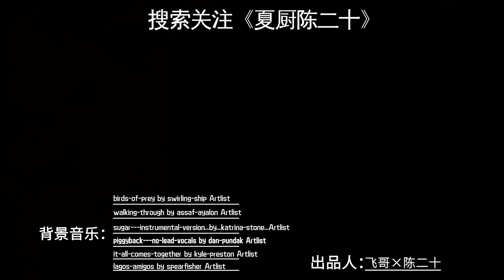【Cantonese Beef Offal Skewer】記憶裡的牛雜煲才是天花板，搭配自製蘸醬，才是廣式的味道| Summer Kitchen•夏廚陳二十【358】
Beef offal skewer stall around the street corner was a memory shared by many Cantonese.

The best-tasting beef offal skewer I can recall is the one outside my junior high. I would be on the edge of my seat ready to rush out the second the teacher declared the class was dismissed. It never failed to make my day. Well, I mean, of course, there was learning and stuff. 😁😁

When I am out in the world trying to make my mark, I've never gone past a beef offal stall without getting one. Yet, it doesn't taste the same as I remember.

So I'm gonna recreate my favorite snack and hopefully, relive my teenage years.

牛雜鍋！
🍲一個在廣東大街小巷一年四季都可以看到的經典小吃
記憶裡最好吃的牛雜是初中門口的那個攤位，現在買的都不是那個滋味了
那就努力復刻出神仙牛雜＋靈魂蘸料的味道吧😄
這個牛雜蘸料淋豆腐、青菜簡直上頭✨
必點的魚丸撈麵🍜，吸滿牛雜鍋的湯汁
喝的來一杯用五種食材熬的經典“冰廣式”葛水🍹
解膩下火又養生，喝完整個人都舒服了，到位！👍👍
夏天快到了，廣式涼茶又要開始耍花槍啦！

📜廣式牛雜煲菜單
✨牛雜配料：牛脆骨  牛百葉  牛腎  牛肚  牛腸  牛肺  牛筋
     高湯配料：牛骨  雞爪  薑片  蔥段 料酒  白開水

✨牛雜湯底：
    1.調製牛雜醬：   南乳  腐乳  柱侯醬  甜麵醬  花生醬  黃豆醬  蠔油
    攪拌
    2. 炒醬，加高湯、香料包   片糖
    3. 湯底加白蘿蔔和馬鈴薯最好吃

✨牛雜蘸醬：
     蘸醬+黃糖、牛骨湯、澱粉水
  （先把醬給炒香，再加高湯）
✨靈魂蘸醬調配：
    1. 牛雜蘸醬鋪底
    2. 加上：香菜  小米辣  蒜末 蔥花  花生碎  芝麻 蒜蓉辣醬

✨葛水配料：甘蔗  葛根  茅根草  胡蘿蔔  馬蹄

🌸Kudzu root soup:
Sugar cane, kudzu root, cogon grass, carrot, water chestnut;

🌸Cantonese beef offal:
✨Beef offal: beef gristle, beef tripe, beef kidney, beef rectum, beef intestine, beef lung, beef tendon.
✨Beef offal broth: beef bone, chicken fingers, ginger slices, scallion chunks, cooking wine, plain boiled water.
✨Beef offal sauce: fermented red bean curd, fermented bean curd, Chu Hou paste, sweet sauce made of fermented flour, peanut butter, fermented soy bean sauce, oyster oil, broth
✨Beef offal dip: beef offal sauce, coriander, chili pepper, mashed garlic, scallion dices, ground peanut, sesame, Chili garlic sauce.
✨Beef offal soup base: beef offal dip, beef offal broth, spice bag, jaggery.